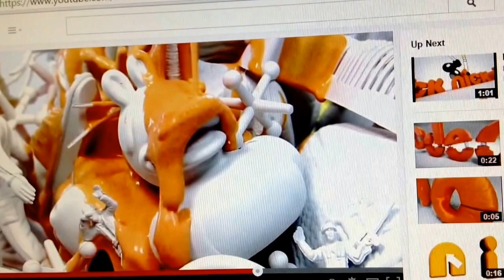nickelodeon movies logo